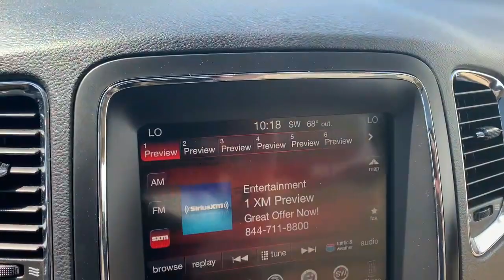Stock 4722DGL Dodge Durango Limited